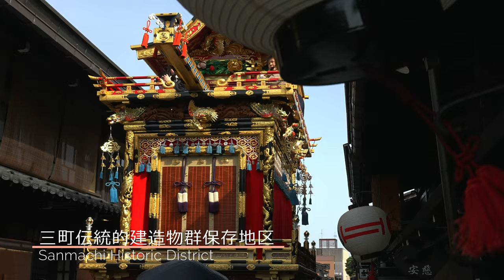春の高山祭 夜祭 2023 - 『曳き廻し』と『からくり奉納』 - Takayama Spring Festival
高山祭、日本三大美祭のひとつ 春の高山祭（山王祭）
春の高山祭（山王祭）は日枝神社の例祭で毎年4月14日・15日に開催されます。また、秋の高山祭（八幡祭）は櫻山八幡宮の例祭で毎年10月9日・10日に開催されます。高山祭とはこのふたつをさす総称で、日本三大美祭のひとつに挙げられています。
「高山祭の屋台行事」ユネスコ無形文化遺産登録
飛騨の匠の技を伝える豪華絢爛な国の重要有形民俗文化財に指定された12台の屋台が勢揃い
16世紀後半から17世紀が起源とされる高山祭。高山祭とは春の「山王祭」と秋の「八幡祭」、2つの祭をさす総称で、高山の人々によって大切に守り継がれてきました。

飛騨高山の祭屋台の保存会『高山屋台保存会』

▼会場・アクセス👣
会場：飛騨高山古い町並 三町伝統的建造物群保存地区
住所：岐阜県高山市上一之町
アクセス：JR高山駅より徒歩12分

▼動画情報🎥
撮影日：2023年4月14日（金曜日）

▼チャプター
00:00 三町伝統的建造物群保存地区 Sanmachi Historic District
00:05 龍神台 Ryujintai
03:06 中橋 Naka-Bashi Bridge
03:33 崑崗台 Konkotai
04:34 石橋台 Shakkyotai
05:36 三番叟 Sanbaso
07:36 神楽台 Kaguratai
07:58 陣屋前 In front of the Jinya
08:45 石橋台 からくり奉納 Shakkyotai Karakuri dedication
11:30 龍神台 からくり奉納 Ryujintai Karakuri dedication